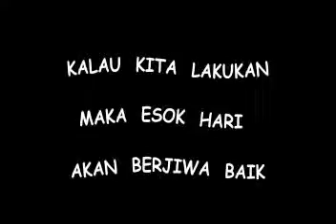berjuang melawan setan.flv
perjaka cipulir cidodol berjuang melawan setan